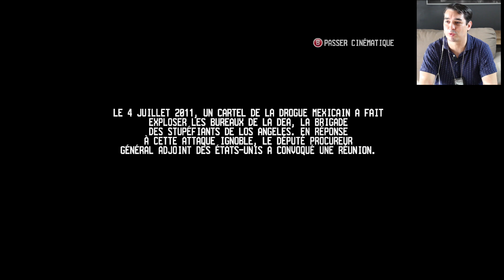Call of Juarez : The Cartel | Du bourrin enfin en rétro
Pour cette nouvelle vidéo, crossover entre un oeil dans la rétro et l'échelle de Rambo, je teste la rétro de Call of Juarez : The Cartel développé par Techland et édité Ubisoft en version Xbox 360 sur Xbox One X.

Montage : Creasy Buscemi.
Miniature : Madame Patachou.
Captures réalisés avec Avermedia Game Capture HD II.

Vous pouvez retrouvez plus d'infos et discutez des jeux plus en détails et son forum.